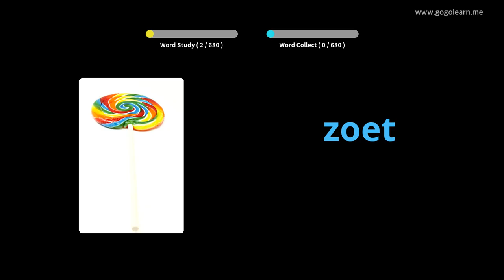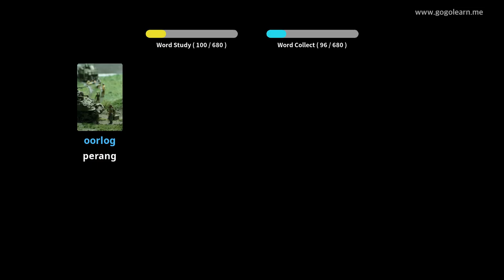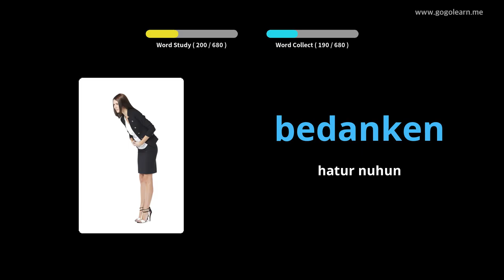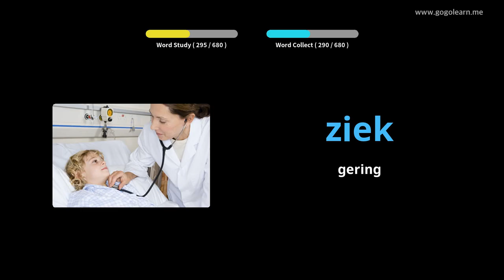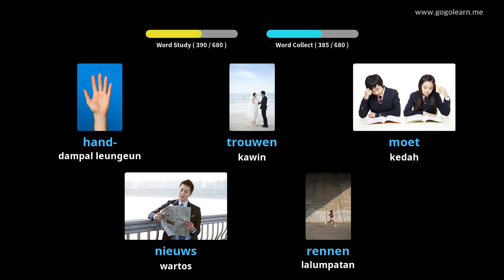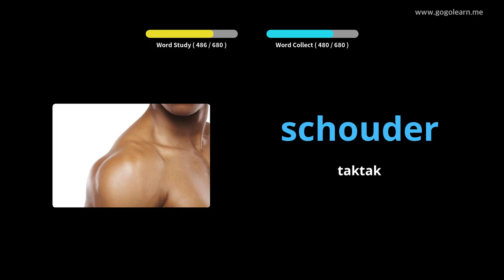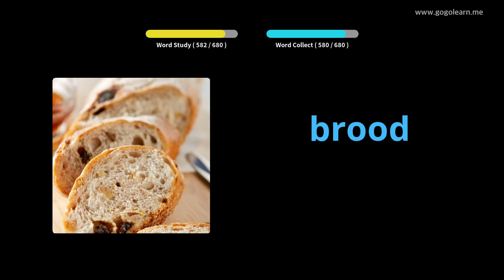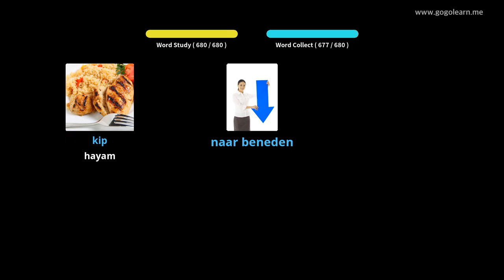Barudak Kosa Kata Walanda | Golearn